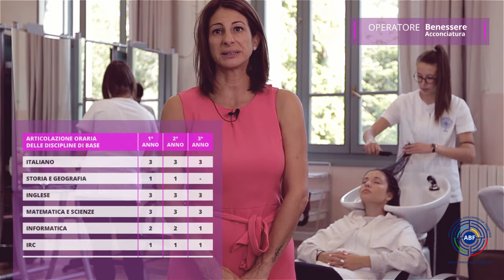OPERATORE DEL BENESSERE – ACCONCIATURA - ABF Albino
Lo studente apprenderà tutti i trattamenti e i servizi legati alla cura dei capelli con l’obiettivo di mantenere e migliorare l’aspetto estetico di una persona. Dopo aver analizzato i bisogni del cliente, saprà scegliere gli interventi più adatti per soddisfarne i desideri e favorirne il benessere psico-fisico: detersione dei capelli, colorazione e altri trattamenti, taglio, messa in piega e acconciature di base. Questa figura professionale inoltre sa eseguire la regolazione, la rasatura e il taglio di baffi e barba, e inoltre la manicure e il trucco viso da giorno. Collabora al funzionamento e alla promozione dell’attività e cura la manutenzione ordinaria delle attrezzature e dei macchinari.